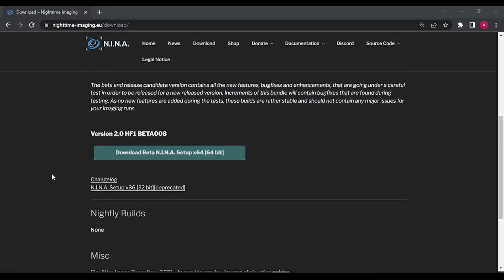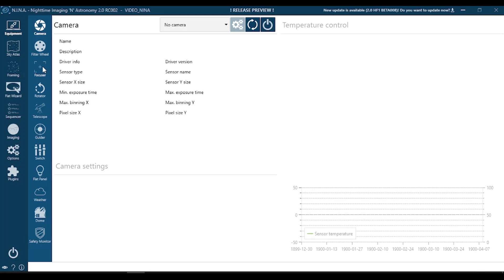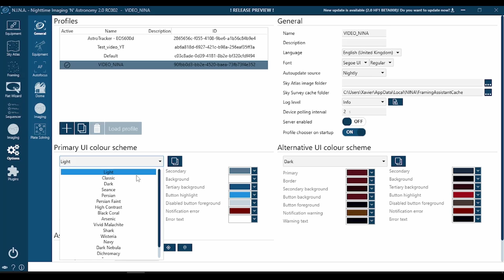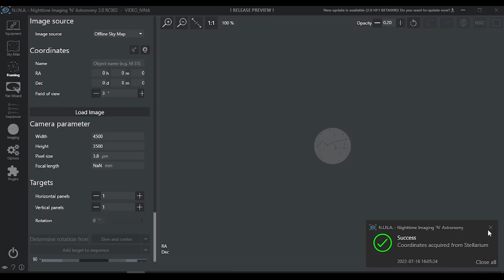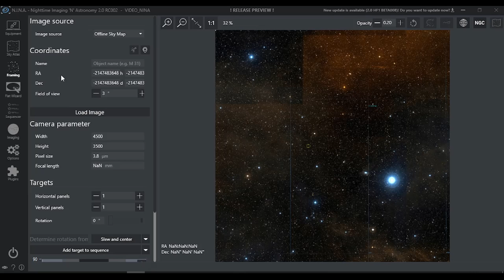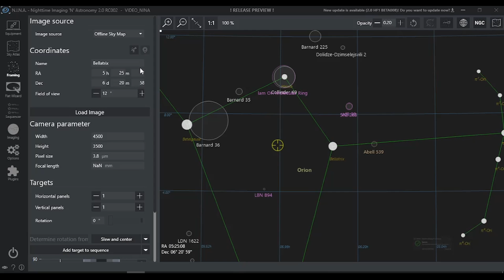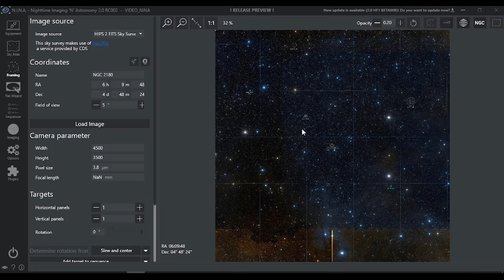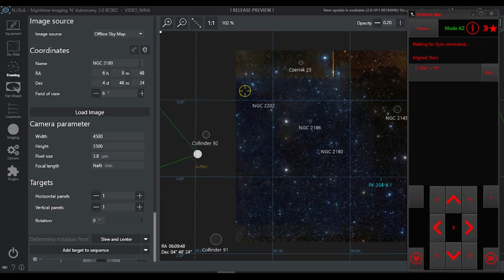ASTROPHOTO avec NINA pour télescope SYNSCAN & APN DSLR - Les bases / Gestion d'un télescope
Premier tuto de cette série consacrée à N.I.N.A où nous allons faire le tour du logiciel et opérer nos premiers mouvements de télescope.